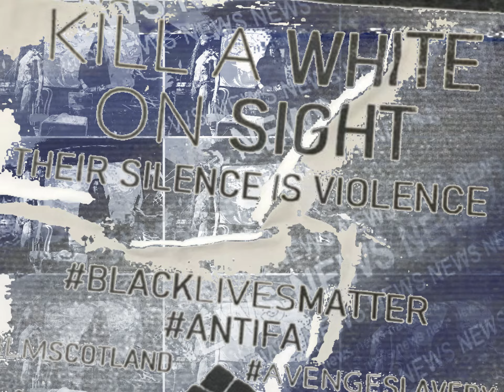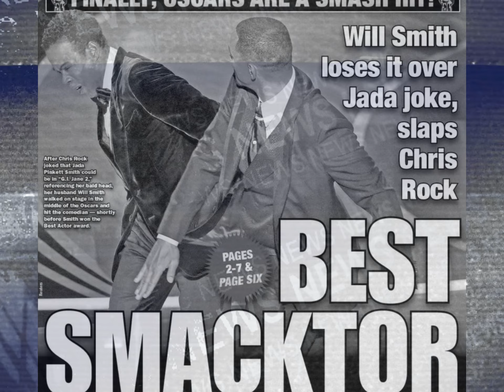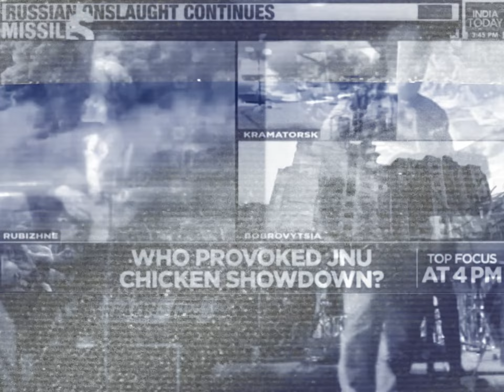TV (this) Mourning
The news is mostly celebrity gossip, false information, corporate mind control, conspiracy theories, subversive subliminal implants and pseudo advertising.   But more disturbing is the tendency for the media to focus closely and consistently on the horrors of our society - war and other conflicts for instance, simply to attract viewers.  Either the media, or we, are to blame.  Probably both